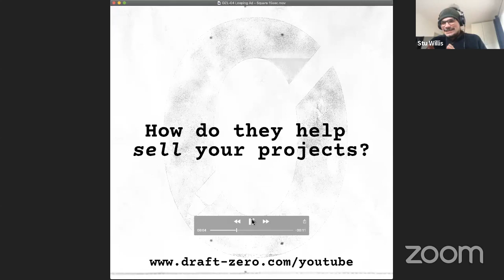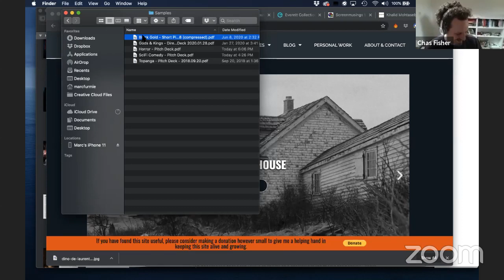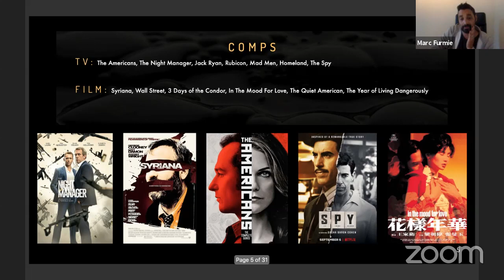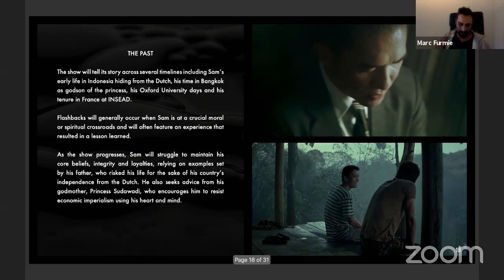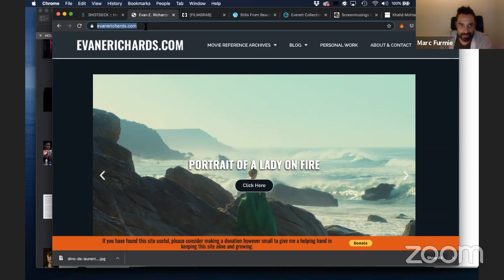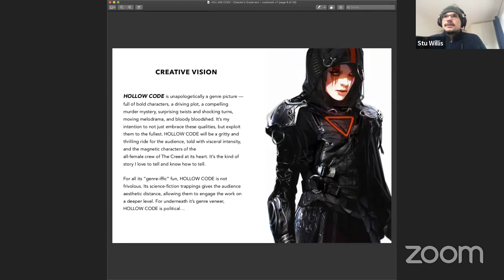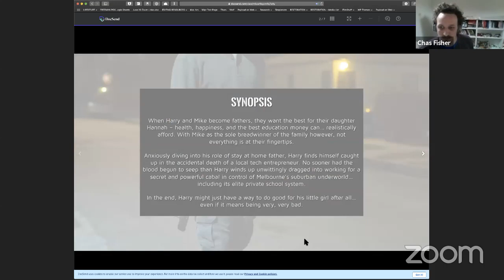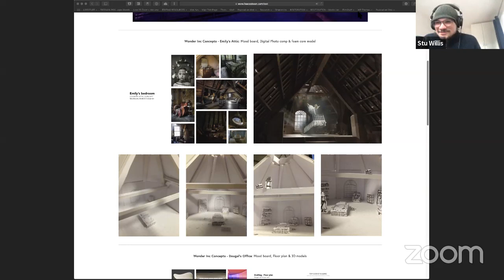DZ Live Ep7 - Pitch Decks & Lookbooks with Marc Furmie